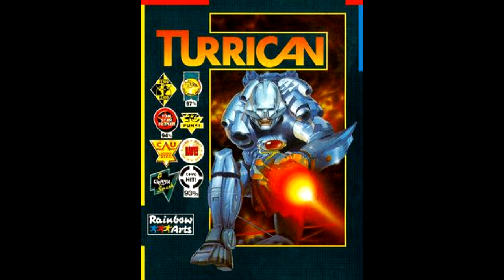Are the Super Turrican SNES Games Worth Playing Today? - SNESdrunk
If you like Contra III, Pocky and Rocky and Gunstar Heroes... then how have you not played these games yet?